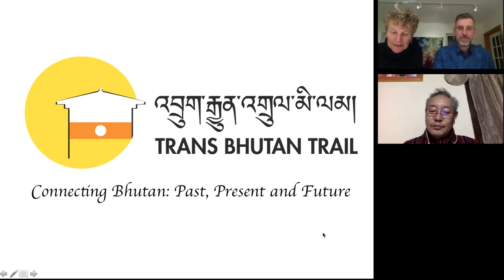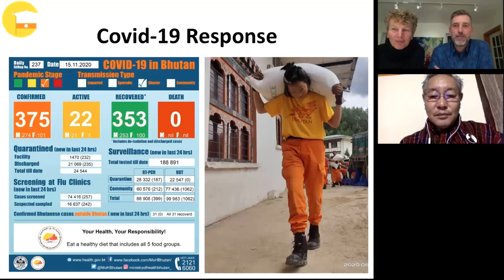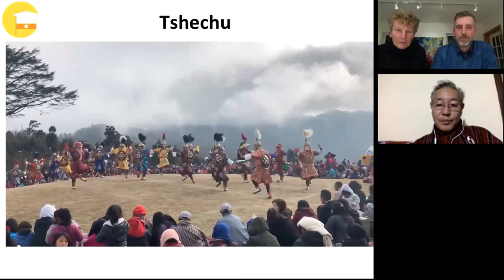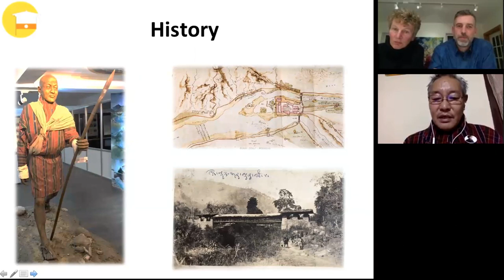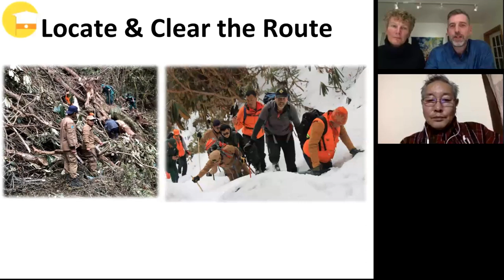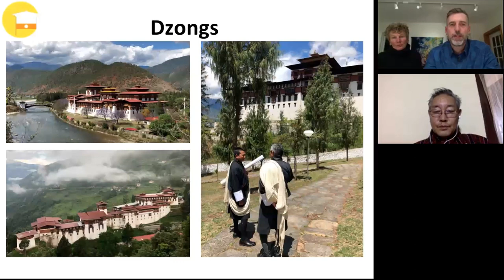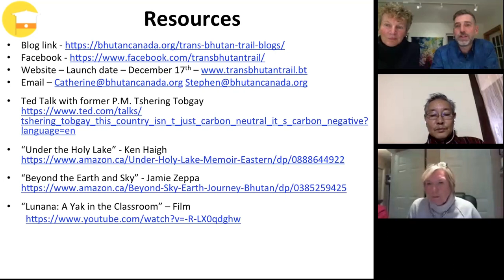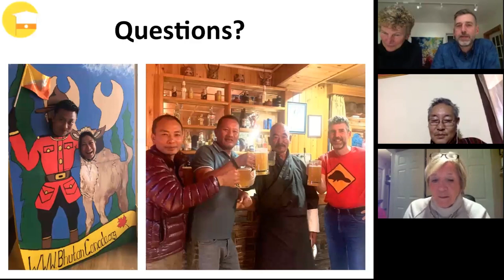Trans Bhutan Trail | ACC Presents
Join Catherine and Stephen, with special guest Sonam for their presentation on the Trans Bhutan Trail: Restoring the Historic Path through Central Bhutan. Due to the global pandemic, the event was held via Zoom.